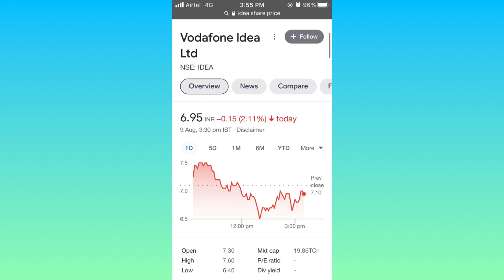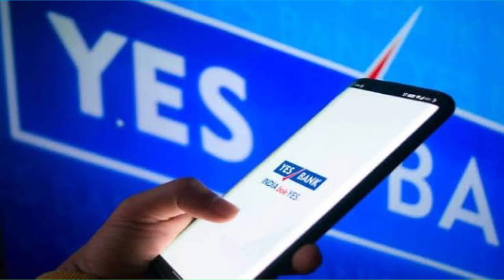Yes bank buy or not ? Kya ab yes bank 200 tak jayga ? | yes bank share price | yes bank target price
Please Be aware that Ryuk yagami is not
 a registered investment advisor or a broker-
 dealer. Ryuk yagami does not make
 recommendations as to particular securities or
 derivative instruments and does not advocate
 the purchase or sale of any security or
 investment by you or any other individual.
 Ryuk yagami does not guarantee the
 accuracy, completeness or timeliness of the
 Information. By using the Services of
 Ryuk yagami including any
 applications or content available through us,
 you agree that use of the Services is entirely at
 your own risk. You understand and
 acknowledge that there is a very high degree of
 risk involved in trading